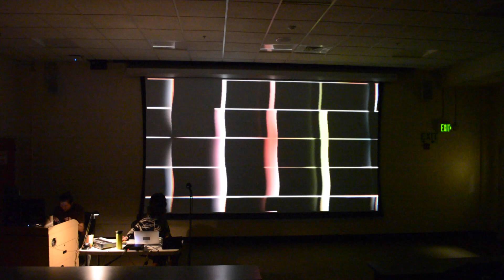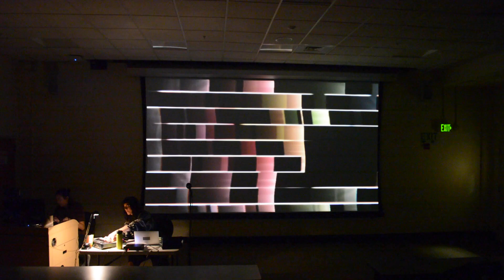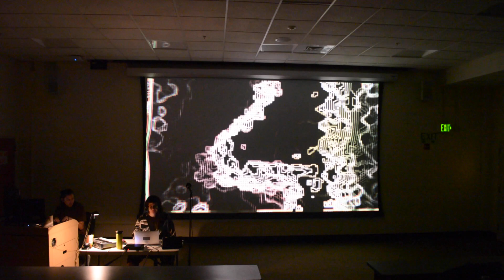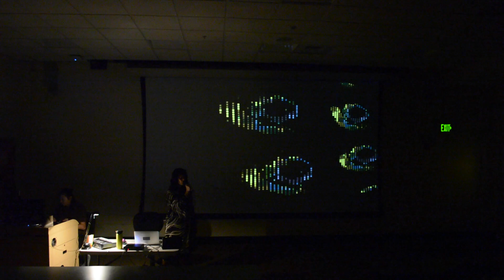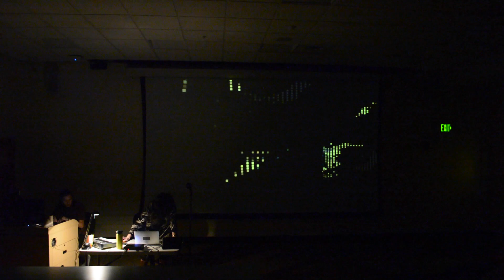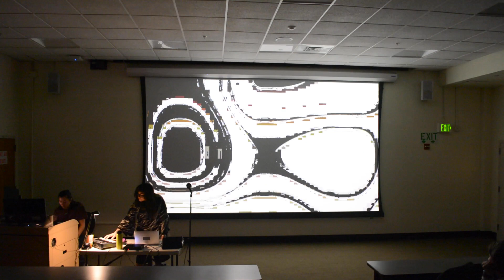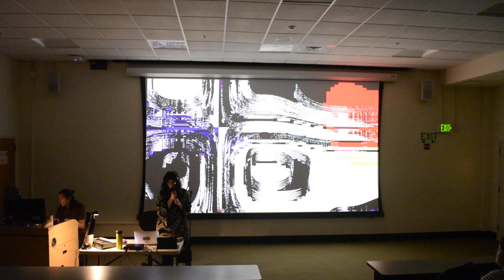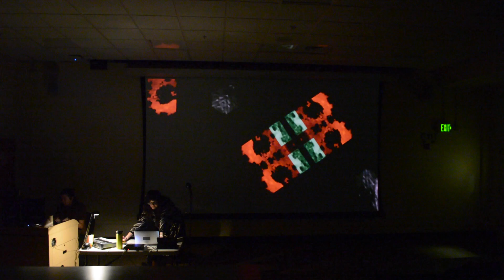X_X_I Nikon